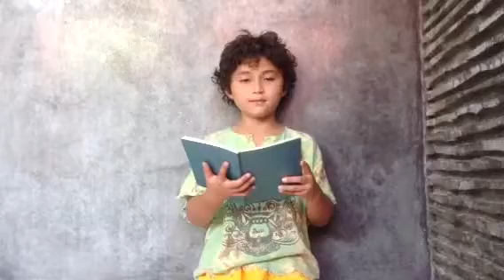James Reads 'Spring' By William Blake